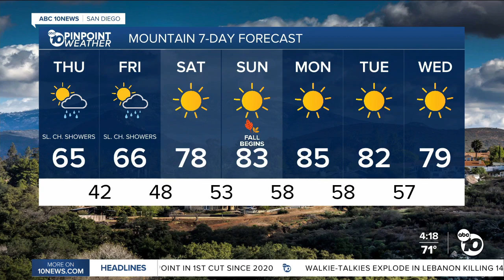Megan Parry 09/18/2024 ABC10